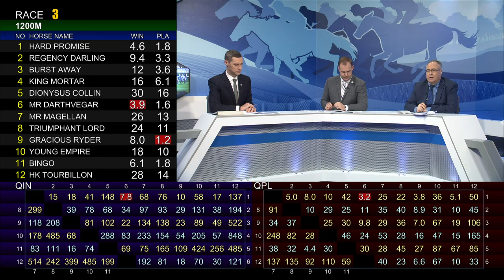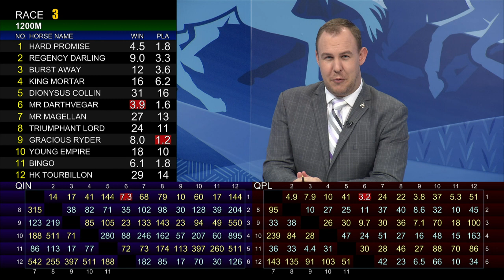[Racing To Win] 18/19 #34 Sha Tin – R3 (1 Jan)